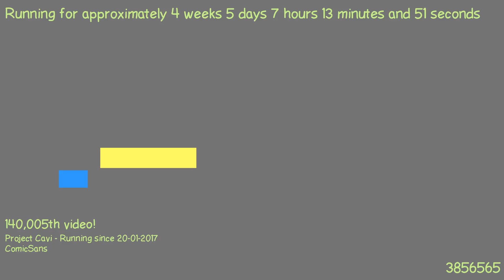1487827089 - Webdriver Cavi - H